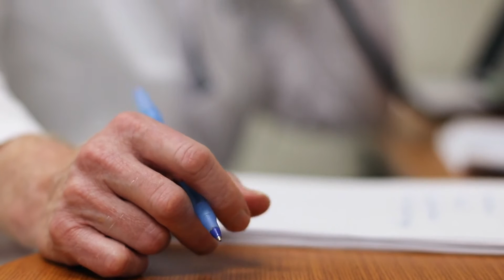Access For Alphas Short Film